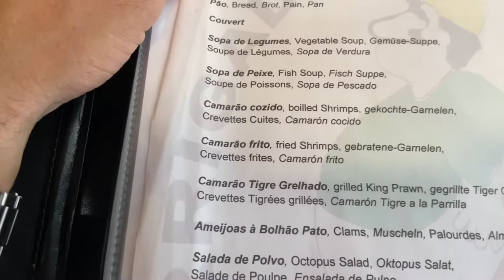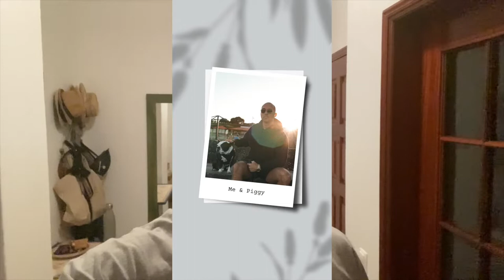EXPLORING LAGOS, ALGARVE - Beach, dinner and workout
In this video I take you through first day of my getaway in Lagos, which is in the Algarve region in the south of Portugal.
It was an amazing beach day with a great dinner of seafood and steak.
Also have a look at an upper body workout in the best gym in Portugal, Aqui Treina-se!
About the Workout: All exercises were 8-10 reps with one top set to failure and one backoff set to failure.
Best gym in Portugal, no question.

Follow behind the scenes content from my transformation on Instagram: @sebastianmoody100